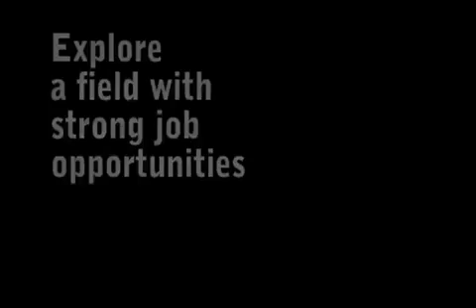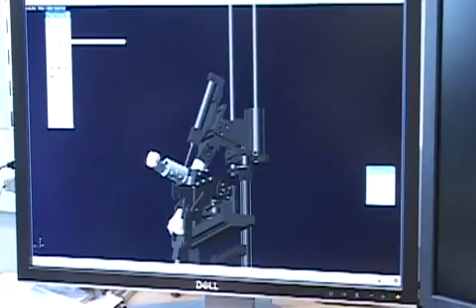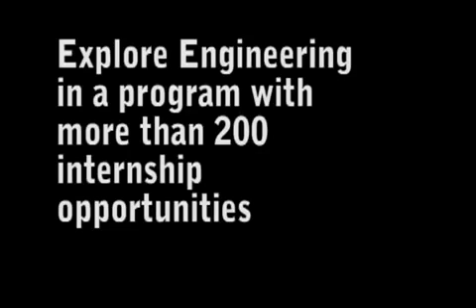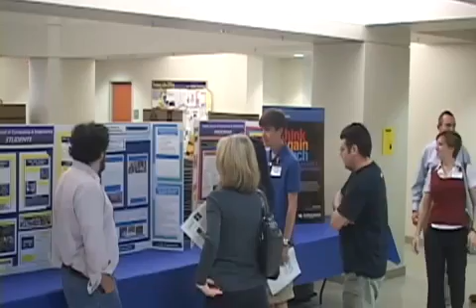Explore Engineering at UMKC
Located in one of the nation's largest professional engineering communities, the UMKC School of Computing and Engineering features nationally-recognized faculty and an abundance of internship and career opportunities with key engineering firms.